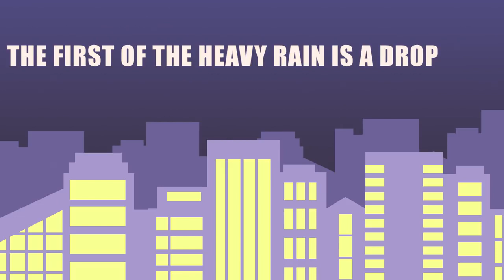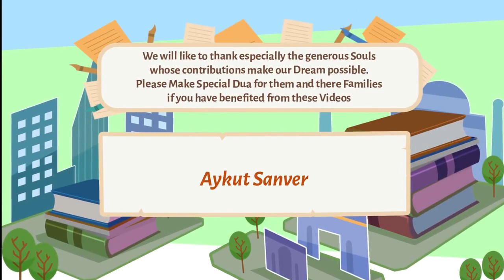How To Change Your Life? ┇ Nouman Ali Khan